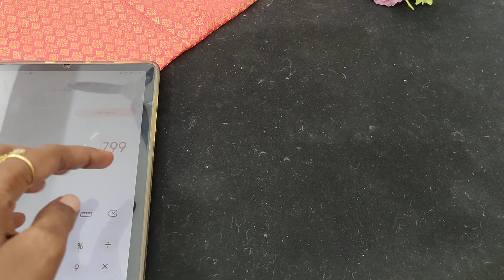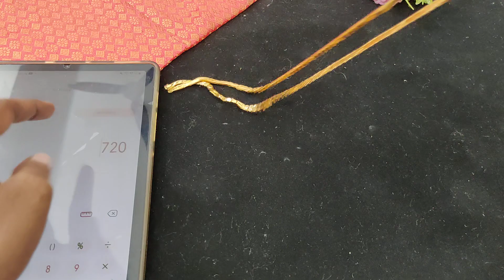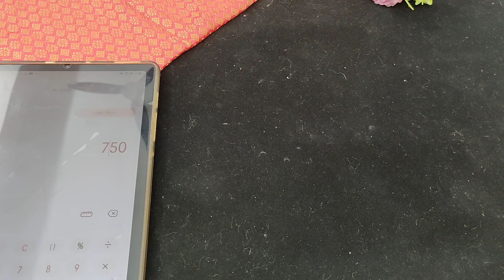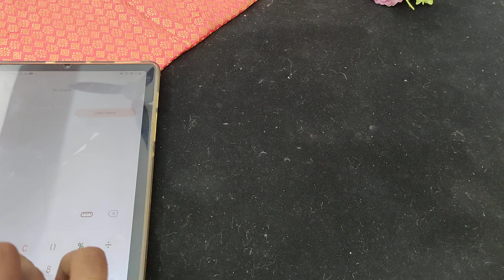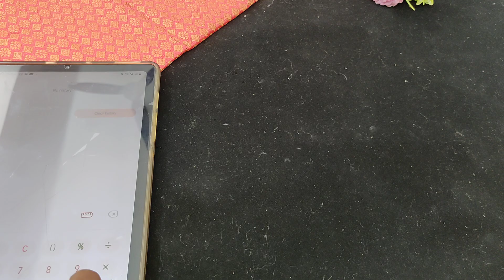Microplated Collection with price 7010071148 whatsapp for booking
Jasvik_creations